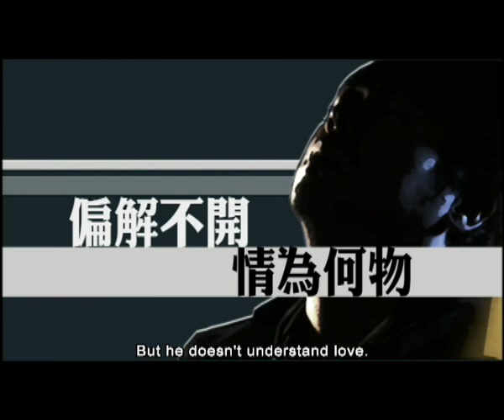Loving You (1995) Shaw Brothers**Official Trailer** 無味神探 Johnnie To 杜琪峰 劉青雲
Title: Loving You 無味神探
Year:  1995
Director: Johnnie To 杜琪峰
Casts: Lau Ching-wan 劉青雲, Carmen Lee 李若彤, Tuo Zhong-hua 庹宗華

One of the most prolific and successful directors in Hong Kong today, Johnnie To's strength lies in the fact that he can always flush out the strong characters in his movies. No other actor also delivers as well in a Johnnie To movie as Lau Ching-wan. This topnotch pair teams up again in this tale of a man re-evaluating his life and being given a second chance. Lau plays Liu Chen-hai, a cop whose personality leaves much to be desired. His neglect pushes his wife (Carmen Lee) to an affair. When Liu is shot by a gang boss, his wife -- pregnant with her lover's child - comes back to his side to nurse him.  Liu is forced to do some soul-searching. A strong, brooding drama that comes with more depth than your average Hong Kong flick.